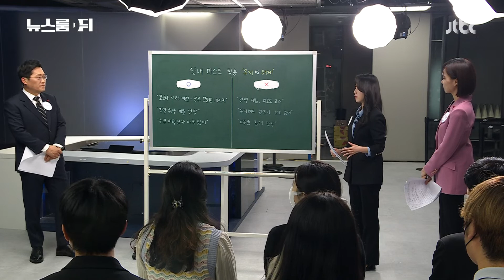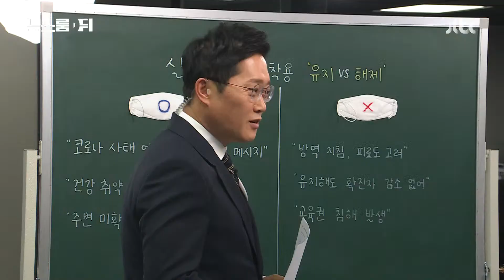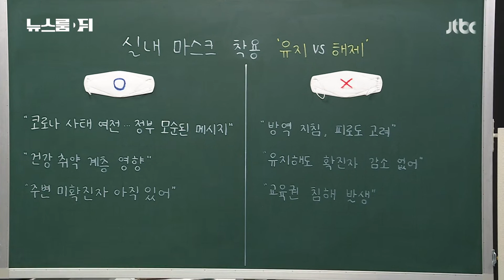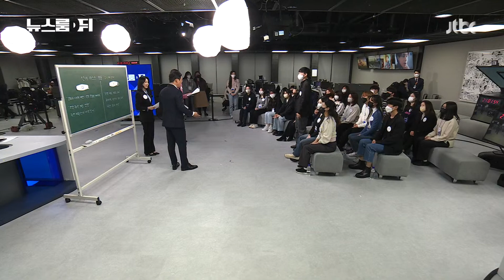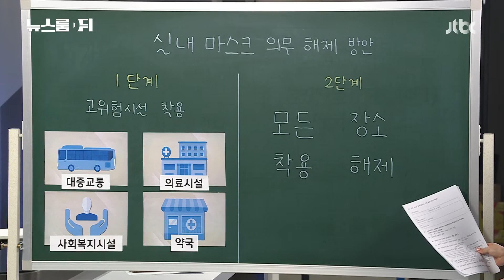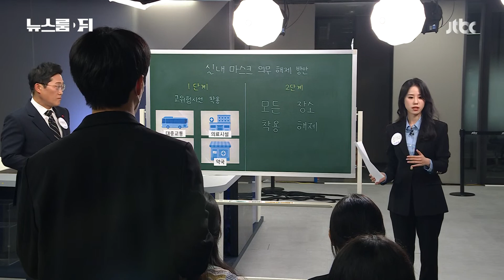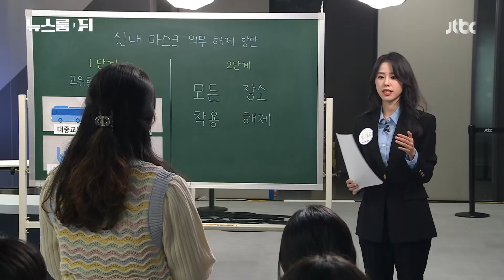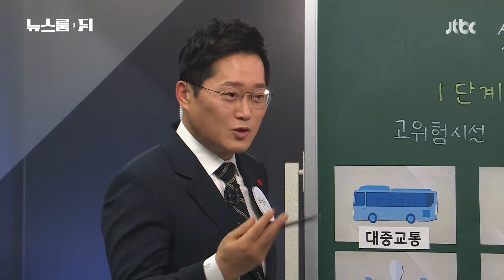[다시보기] 뉴스룸 뒤(D)｜실내 마스크 착용 의무 해제…시기상조? 자율화? (22.12.16) / JTBC News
12월 16일 (금) 뉴스룸 뒤(D) 0:00

[만나톡] 앵커와 방청객들이 만나는 특별한 시간 00:29
[오픈톡] 실내 마스크 착용 의무 해제 "우리도 벗나?" 9:40

◉ 뉴스룸 보러 가자! 방청객 모집 ◉

새로운 뉴스룸, 매주 금요일엔 JTBC의 문이 열립니다.

국내 최초로 생방송 뉴스 보도 현장에
방청객을 초대하는 '공개 방송'을 진행합니다.

방청을 원하는 시청자분들은 JTBC 홈페이지
또는 아래 링크를 통해 신청할 수 있습니다.